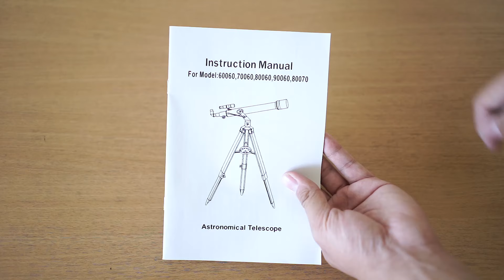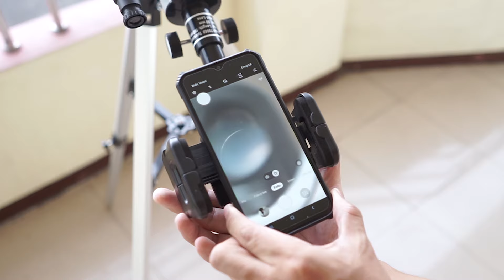F70060 TELESCOPE - TELESKOP BULAN 600RIBU-an | Unboxing & Review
00:29 Pengenalan Teleskop F70060
01:33 Unboxing Teleskop
05:14 Accesories Pendukung Teleskop
08:08 Altazimuth Mount
08:49 Tripod
09:09 Perakitan Teleskop
10:29 Align Finderscope
11:11 Hasil Pengamatan

Link T-ring Adapter  SV195 untuk Dslr Sony :
Shopee: -